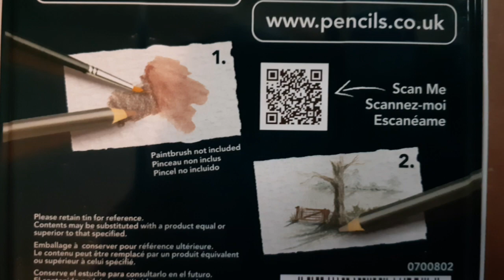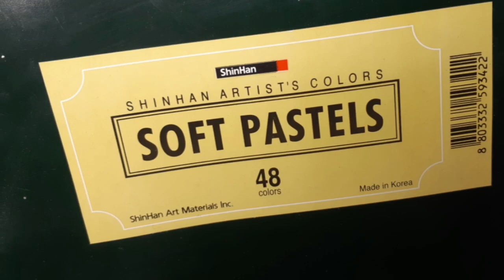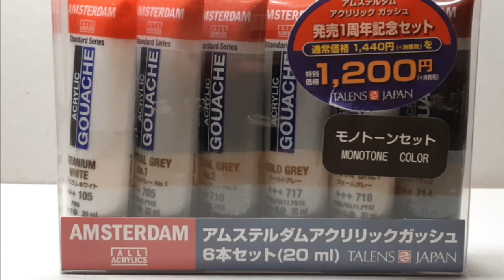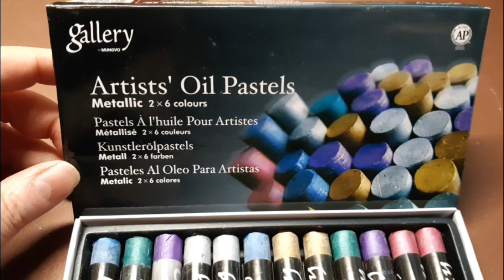[My Favourite ART SUPPLIES]: Art Material | Art Supply Haul art painting (Little Solo Art)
Published Date: Jan 30, 2022

Hi everyone,
In this video I shared my favourite art supplies. Enjoy Art!😁